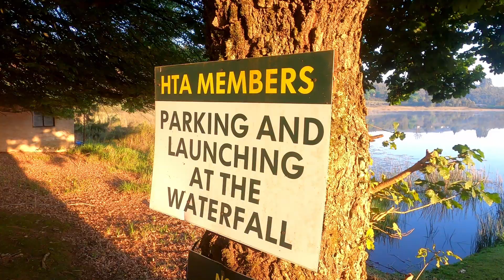STFD 23 OCTOBER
KAYAK BASS FISHING AT STANFORD LAKE IN MAGOEBASKLOOF LIMPOPO